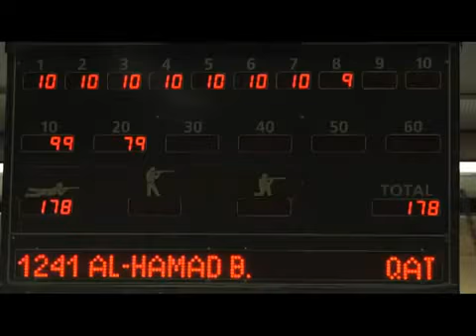منافسات الرماية 15 12 2011 ‎ YouTube